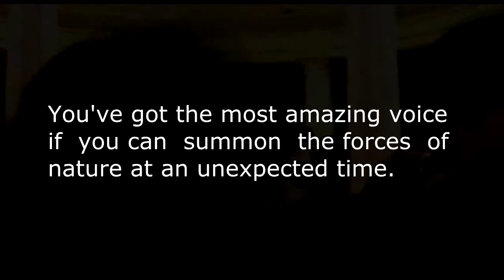Funny Bloopers - Singer Makes it Rain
You've got the most beautiful voice if you can summon the forces of nature at an unexpected time.

Here's a video I recorded in 2004 and just converted digitally from analog Hi-8 tapes. Funny how it rained at an unexpected time during a singing performance with people scurrying up the stage:P